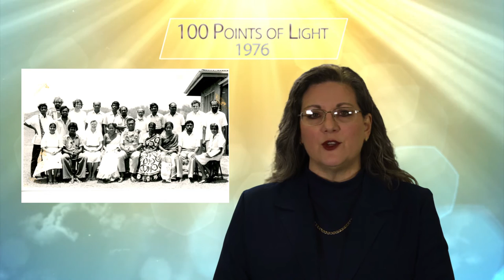100 Points of Light - 1976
In 1959, Petero Mataca was the first ethnic Fijian islander ordained a diocesan priest. The Columban Fathers, who just a few years earlier had started their mission in Fiji, were with Mataca along every step of his career. When Mataca was a young seminarian in the mid-1950s, Columban Father Martin Dobey (his former pastor) befriended and advised him. Father Dobey was present for Father Mataca’s ordination in Rome. Father Mataca celebrated his first Mass in the Columban House in Rome. In December 1974, Father Mataca became auxiliary Bishop of Suva, the capital city of Fiji. In April 1976, he achieved another groundbreaking step by becoming Archbishop of Suva, the first indigenous Fijian to rise to this office.